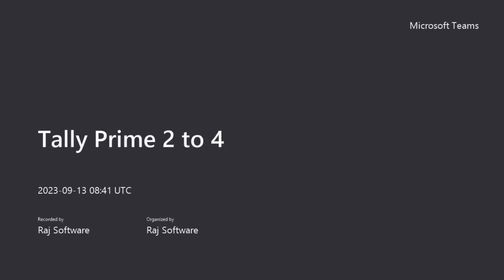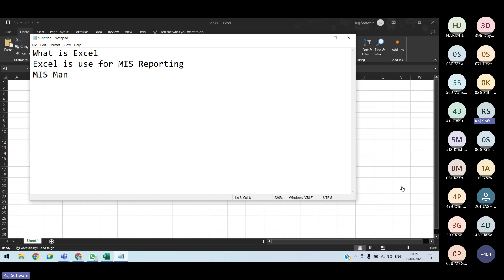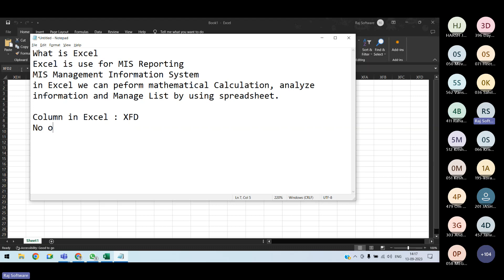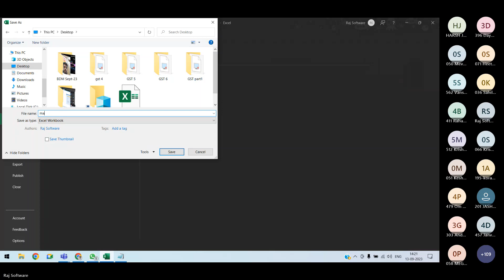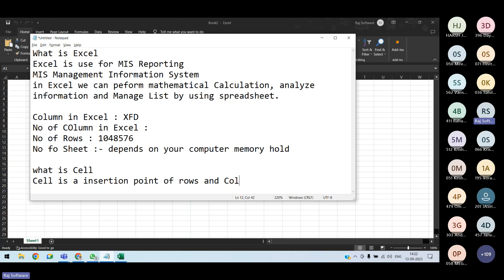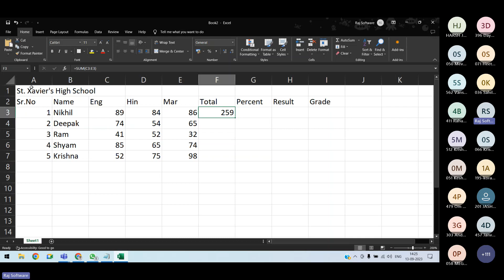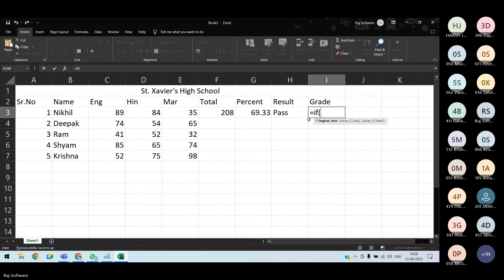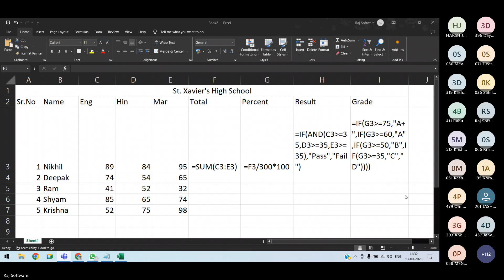Advance Excel Tutorial in Hindi by Sirji Part-1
1. Introduction to Excel & Using Formula
2. Formula, Cut, Copy, Paste, Format Painter, Alignment
3. Wrap Text, Merge & Center, Number
4. Conditional Formatting, Format as Table, Cell Style, Cell Insert, Cell Delete
5. Format, AutoSum, Fill, Clear
6. Formulas
7. 3 Different Example

or
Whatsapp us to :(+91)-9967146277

SSD Harddisk 240GB

Finger Headphone ( I recommend and use too)

Bluetooth Receiver for Connecting | Calling through Computer instead of Mobile.

Laptop for Beginner
Lenovo Ryzen 5